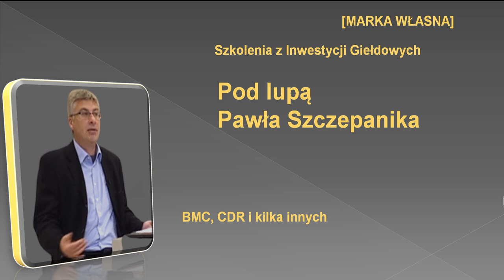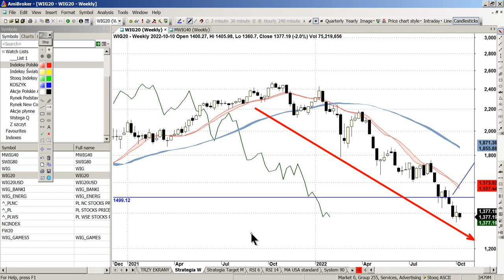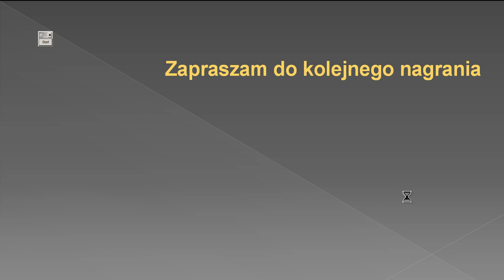Pod lupą Pawła Szczepanika: BMC, CDR i kilka innych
W dzisiejszym nagraniu szybki rzut oka na poniższe walory:
• CDR
• BMC
• ASE
• ATC
• BDX
• BLO
• BOW
• ETL
• PCR
• SLV
• XTB

# marka własna